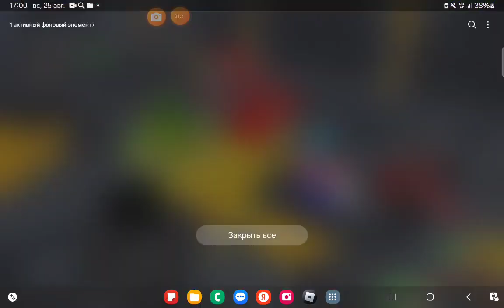Обзор огромнейшего обновления в ттд